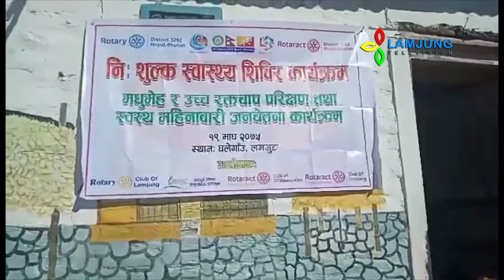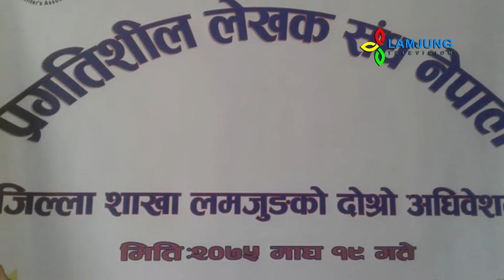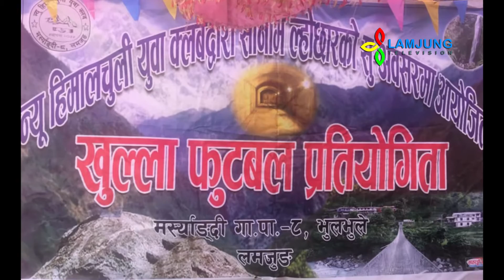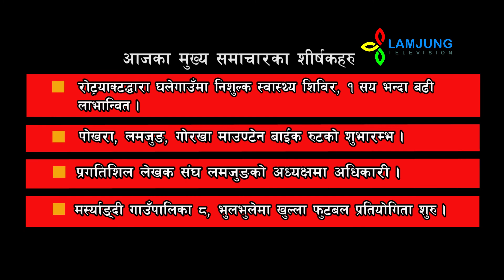रोट्रयाक्ट क्लवद्धारा घलेगाउमा स्वास्थ्य शिविर, माउण्टेन बाइक रुटको सुभारम्भ,भुलभुले कप 2075 10 20